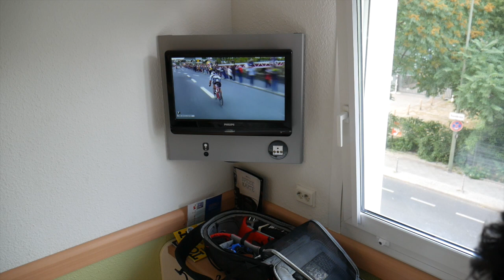Day 3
Amsterdam to Berlin, 6 hours.  Hotel Ibis Budget.